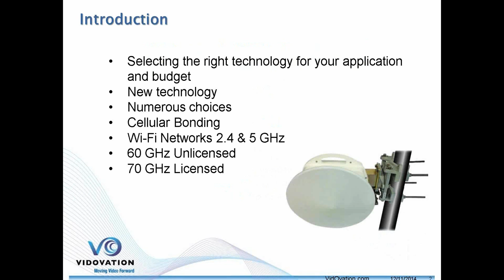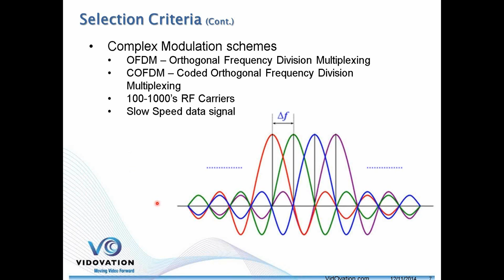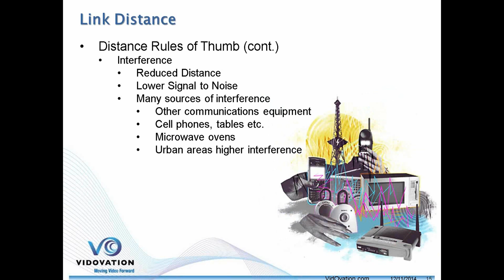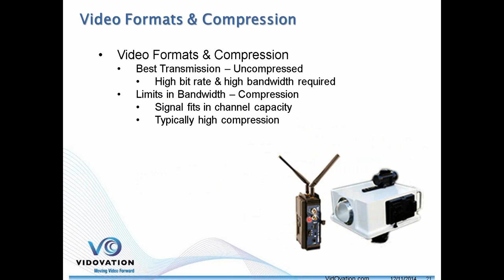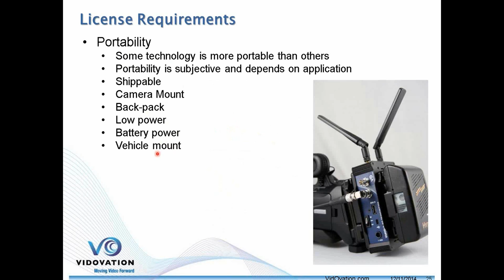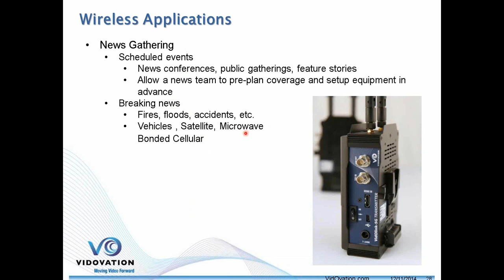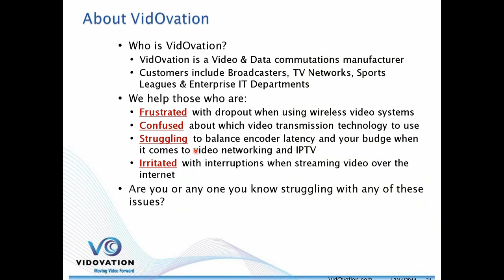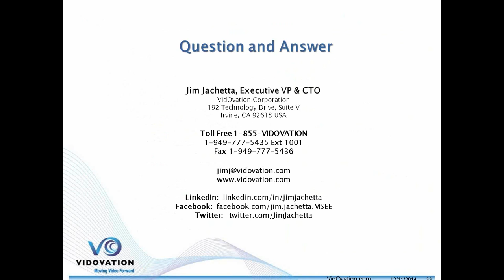Wireless Video Transmission Broadcast Guide - Part 1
Wireless video HDMI & HD SDI, Transmitter & Receiver systems such as cellular bonding, unlicensed Wi-Fi, COFDM, 60GHz, microwave. etc, are discussed.

The Wireless Video Transmission Broadcast Guide covers:
Selection Criteria
Supported Bit Rates
Link Distance
Video Interfaces
Video Formats and Compression
Initial and Recurring Costs
License vs. Unlicensed Spectrum
Portability
Antenna Types
Wireless Applications
Sports
News Gathering
Grab-and-Go Anywhere Camera's
Television and Film Production
Confidence Monitoring
Video Assist and On-set Monitoring
Wireless Technologies
Traditional Private Microwave
Unlicensed Wi-Fi
4G LTE/Bonded Cellular
60 GHz Uncompressed
HDMI & HD SDI

Summary:
New technologies have greatly expanded the number of choices
available to broadcasters for transporting live video from venues to
studios. For example, cell-phone circuit bonding has now made it
possible to transmit live video from anywhere that has good cellular
coverage. Recent advances in Wi-Fi standards have increased the
bitrates available for transporting video in local areas. Today, even
uncompressed HD video can now be transported wirelessly using 1.5
Gigabit radio links operating at 60 GHz. Each technology has benets
and drawbacks, relative to specic applications and user environments.

Wireless video transport has been a key part of television broadcasting
since the rst over-the-air transmission tests were performed
almost a century ago. The methods used to transport video signals
from one location to another have continued to push the limits of
each new technology that has come along, including coaxial cable,
microwave, satellite, ber optics and cellular radios. With high
bandwidth signals, demanding QoS (Quality of Service) requirements
and sensitivity to excessive delay, video has often been at the leading
(or bleeding) edge of the capabilities of many technologies.

Building on these past successes, television broadcasters today have
an enormous range of wireless video transport options. These range
from dedicated links that support 1.5 Gbps uncompressed HD video
to highly compressed video streams that run over Wi-Fi infrastructure.
In between are devices and systems to t virtually every application.
With so many choices, it can be dicult to select a suitable product
that oers the best combination of performance and reliability at a
price point that makes sense for each project.

Modern modulation technologies can pack more bits into a
given amount of channel bandwidth. Changing from a
modulation technique that uses two bits per symbol (such
as QPSK) to one that uses four bits per symbol (such as
16QAM) will double the bit rate on a wireless link without
changing the channel bandwidth. There is, of course, a cost
in doing this, with more processing power needed on both
ends of the connection to generate and detect these more
complex signals. Plus, there is another penalty associated
with the more complex modulation schemes: they are more
sensitive to noise and interference. This is why Wi-Fi signals,
among others, will automatically adjust their modulation
(and consequently bit rate) between more simple and more
complex schemes to adapt to changing RF channel conditions.

Exerpt from 60GHz Section:
New high-speed semiconductor technology has enabled
the development of aordable, compact wireless systems
that can operate in the unlicensed 60 GHz frequency range.
60 GHz systems on the market today oer completely
uncompressed HD-SDI operation at 1.5 Gbps, including any
embedded audio channels, metadata, SMPTE time code, etc.
Because the signals are uncompressed, no encoding/decoding
delay is present in the system, making it ideal for sports,
live interviews and other time-sensitive applications.
Solutions are also available in the 70/80 GHz and the 90 GHz
frequency bands, including high speed Ethernet links that
can support bi-direction GigE speeds, which is great for high
performance IP video and audio networking.
Signals operating at these very high frequencies

Example Specifications:
Fixed Portable Unlicensed Bonded 60 GHz COFDM Microwave Microwave Wi-Fi Cellular
HDMI HD SDI Transmitters Recievers Uncompressed
Bit Rates 20-50 Mbps 5-50 Mbps 5-200 Mbps 1-20 Mbps 1.5 Gbps
Link Distance 1-50 km 1-10 km 0.1-5 km N/A 300-500m
Video Interfaces ASI, SDI, HD-SDI ASI, SDI, HD-SDI SDI, HD-SDI, IP SDI, HD-SDI HD-SDI
Video Compression
Antenna Types Parabolic Parabolic Omni or Dish Omni (typical) Parabolic